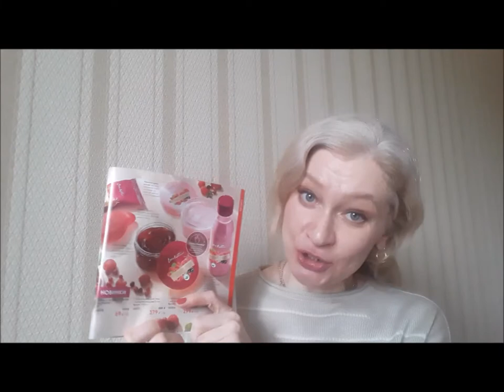НОВИНКИ по уходу за телом Love Nature с лесными ягодами тестирую 39470 39473 39494 39468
Знакомимся с новинками каталога №5 2021г. серии Love Nature  с лесными ягодами:
- код продукта 39470 Мыло с лесными ягодами, вес 75 мл.
- код продукта 39473  Скраб-джем для тела с лесными ягодами, 200 мл.
- код продукта 39494 Крем- Йогурт для тела с лесными ягодами, 200 мл.
- код продукта 39468 Крем -йогурт для душа с лесными ягодами, 250 мл.

Биоразлагаемая формула продуктов и 100% натуральные отшелушивающие частицы. Содержат в своем составе экстракт брусники, органический экстракт йогурта, экстракт малины.

Очень вкусная серия!

Моя группа во Вконтакте всегда самые последние каталоги не только текущие, но и будущие, которые еще не вышли и в них можно заглянуть и познакомиться с будущими новинками